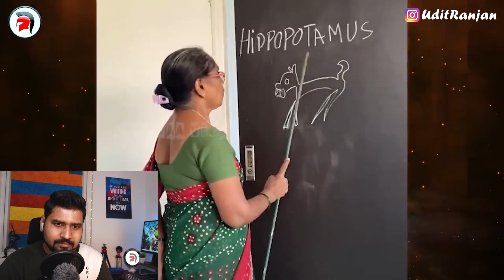Ye Dulha Hai Ya Baccha | Funny Indian Wedding Fails | Dance | Memes | Fight | Spartaa Vlogs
Hi Guys,
Spartaa Vlogs is Back with another video
In this video you will see funny wedding fails in Indian Wedding and lots of funny and crazy people doing mad things.

So SIT BACK AND RELAX. Enjoy The Video With Me..